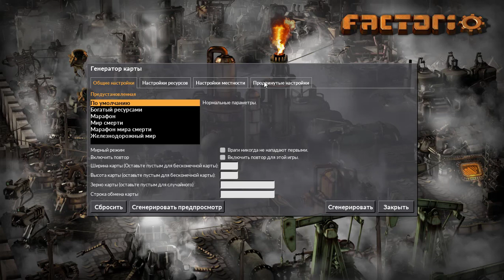Factorio_выживание на высшем уровне!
Made_Withe_MLG - скайп
Made_Withe_MLG  - дискорд